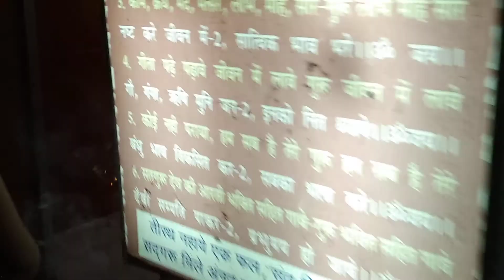11 अगस्त को संध्या आरती करते जति नाथ डाबर धाम भिवानी